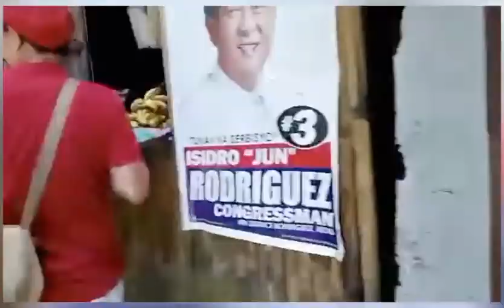NAG SWIMMING KAMI SA WAWA DAM(Ganda ng view)PART 1